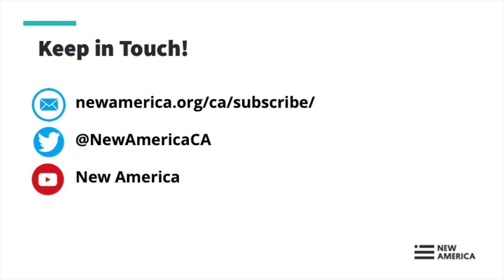How Black Communities Can Achieve Employment, Business, and Income Resilience During and After COVID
New America CA is committed to ensuring that the perspectives of the Golden State’s Black communities are represented and engaged in finding innovative solutions to pressing public problems. A global pandemic is quite the “pressing problem” and its repercussions will not exclude even those who live amidst the world’s fifth largest economy.

While it’s true that the COVID-19 outbreak impacts all Americans, it has, quite simply, impacted Black America differently. The coronavirus has deepened disparity. Longstanding systemic barriers and racism have intergenerational impacts and have set the stage on which the current situation is played out -- we cannot respond to the crisis without facing those barriers explicitly and as a community.

Join New America CA on Thursday, May 14th at 2:30 PM PDT for How Black Workers’ Jobs, Businesses, and Income Can Withstand the Strain COVID-19, the third session in our online series, “COVID and the Black Community.” This live streamed conversation, inspired by our New America colleagues in Indianapolis, features local and national experts.

Stability and security of jobs, businesses, and income are elusive for many Black Americans due to systemic biases and challenges, from redlining to pay gaps. This pandemic has caused widespread income and business loss. Even with interventions like rent/mortgage moratoria or the CARES Act, many in the Black community have been thrust further into economic precarity, and have lost ground on wealth building during the COVID crisis. Leaders in the economic equity space will discuss these challenges and share resources and ideas explicitly supporting the Black community during and following the COVID-19 crisis.

Registration is free and open to all.

GUESTS:

Angela Glover Blackwell, @agb4equity
Founder in Residence, PolicyLink & Member of Governor Newsom's Task Force on Business and Job Recovery

Heather Foster, @HeatherFoster20
Head of Policy Engagement and Strategic Partnerships, Lyft

Rodney Foxworth, @RDFoxworth
CEO of Common Future

MODERATOR:

Autumn McDonald, @Autumn_McDo
Senior Fellow & Head of New America CA

Made possible by the generosity of the Walter & Elise Haas Fund.